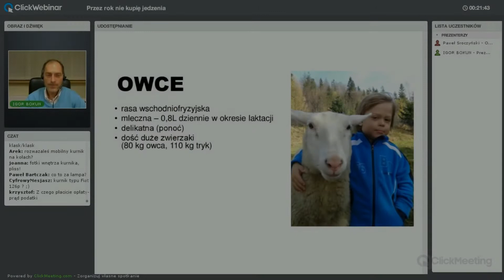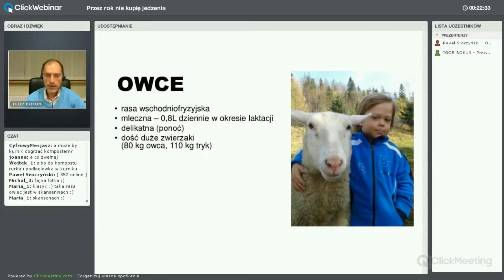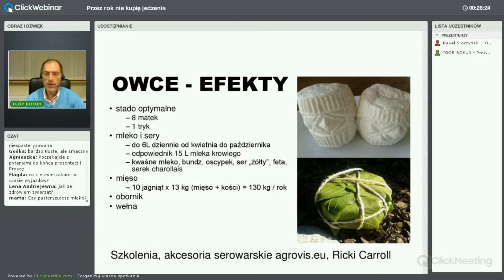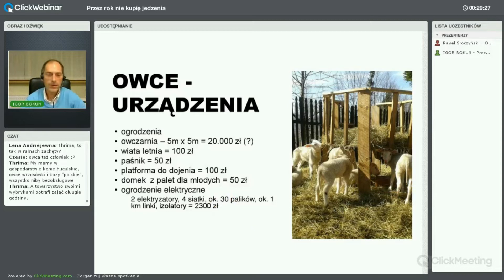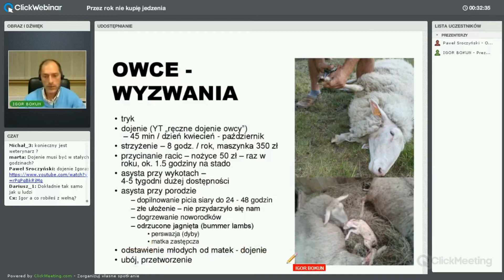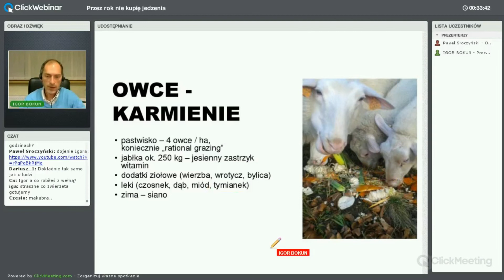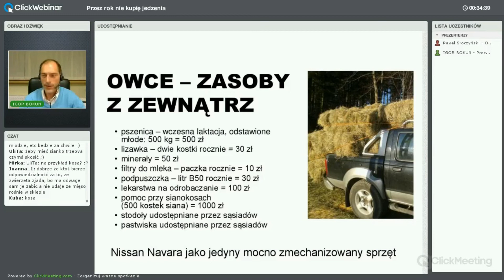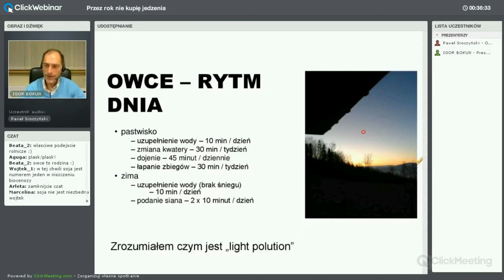Hodowla owiec i własne sery owcze - samowystarczalne gospodarstwo - fragment webinaru Cohabitat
Hodowla owiec i własne sery, czyli realizacja mojego marzenia o samowystarczalności żywieniowej.

Oto fragment webinaru zorganizowanego w 2014 przez Cohabitat. Dowiesz się z niego:

⭐ Dlaczego zdecydowałem się na rasę wschodnio fryzyjską?
⭐ Jak duże było moje pierwsze stado, by móc wytwarzać sery dojrzewające?
⭐ Jakie rodzaje serów możemy łatwo zrobić w warunkach domowych z własnego mleka?
⭐ Skąd brałem wiedzę serowarską i niezbędne akcesoria (podpuszczka, bakterie, foremki)?
⭐ Jakie urządzenia są potrzebne, by zacząć hodować owce?
⭐ Z jakimi wyzwaniami mierzy się początkujący hodowca?
⭐ Jak karmimy owce?
⭐ Jakie zasoby trudno zapewnić lokalnie i trzeba najczęściej kupować z zewnątrz?
⭐ Ile czasu zajmują rutynowe czynności?

Własne sery owcze to wspaniałe jedzenie i jest w zasięgu wielu osób. Jeśli planujesz samowystarczalne gospodarstwo, jeśli interesuje Cię permakultura, owce mogą stanowić wartościowy element Twojej niezależności żywieniowej.

Zostaw swój komentarz - staram się na większość z nich odpowiadać.

Pozdrawiam :)
Igor Bokun

Zapisz się do naszego newslettera, by otrzymywać powiadomienia o wartościowych wydarzeniach: webinarach, kursach, warsztatach i nie tylko.

Muzyka / music:
Easy - Easy by Crowander